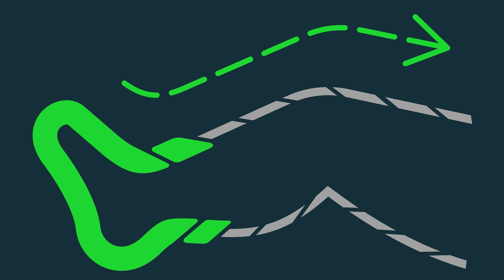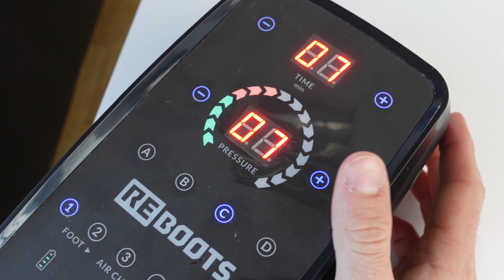Recenzia REBOOTS - kritická úloha regenerácie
Ako sa vyhnúť pretrénovaniu ? A ako urýchliť regeneráciu ? Alebo len  dopriať si masáž v čase pandémie? Otestovali sme pre vás kompresné nohavice od renomovanej značky Reboots.